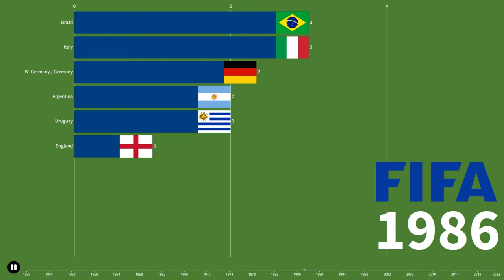Timeline of FIFA World Cup Winners (1930 - 2022)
See how many times each country has won the FIFA World Cup over time since its inception in 1930.